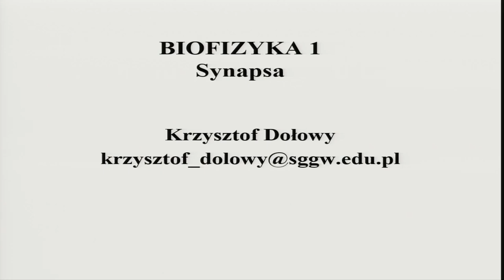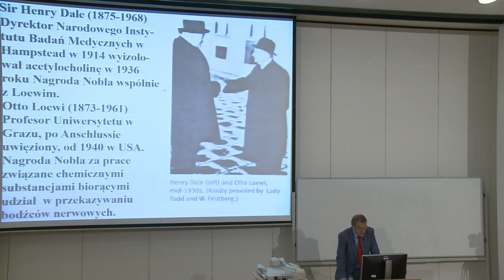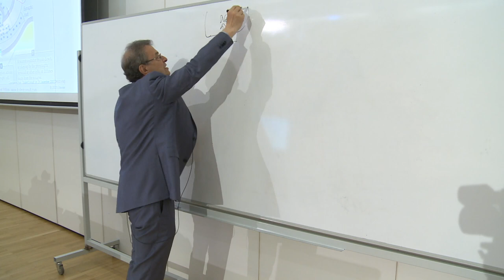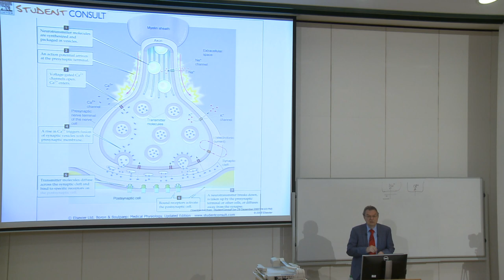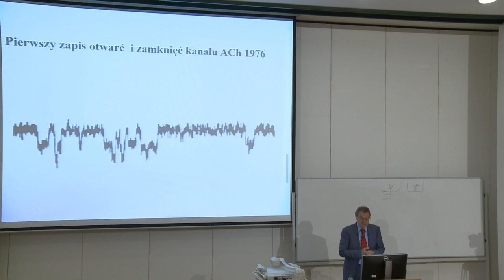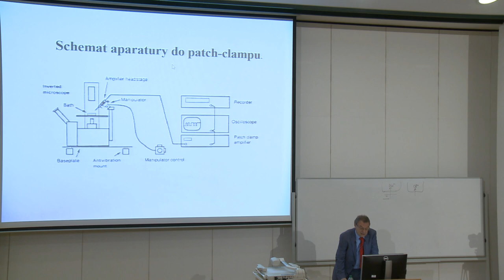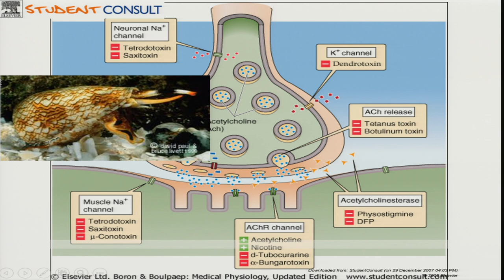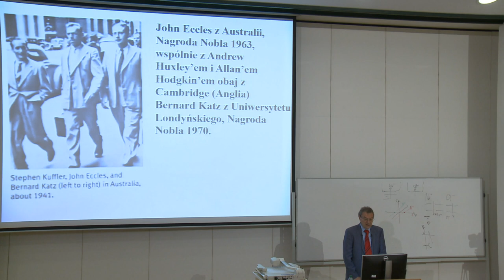Biofizyka 1 - synapsa, prof. dr hab. Krzysztof Dołowy